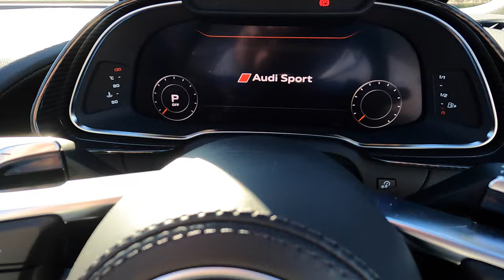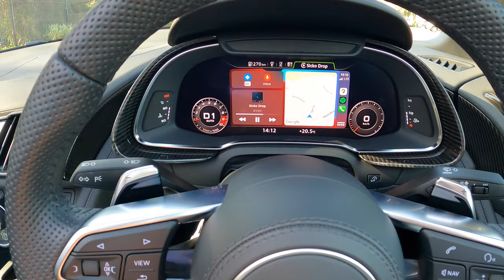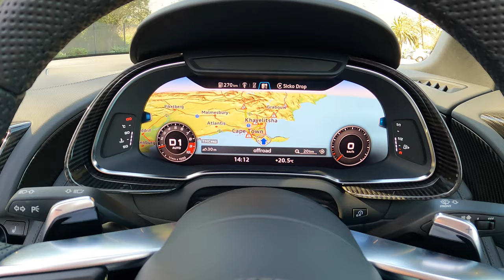Audi R8: Conquering the Curves of the Mountains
We took the Audi R8 Spyder on a road trip hunting down mountain passes to open the throaty V10 engine on.